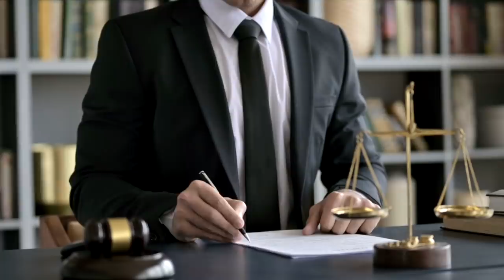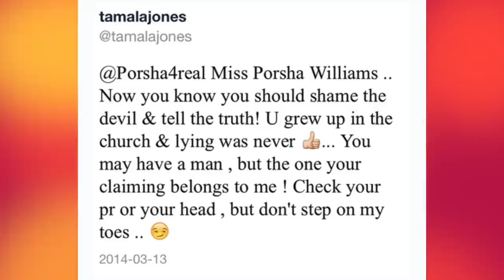Inside Tamala Jones' ROCKY Romances & Sad Life Story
Tamala Jones is a highly respected actress who has appeared on shows like Rebel and Castle, as well as films, such as The Ladies Man and Next Friday. Away from the spotlight, her private life has had more twists and turns than many of her fans are aware of. This is a story about tumultuous relationships and a traumatic health crisis.